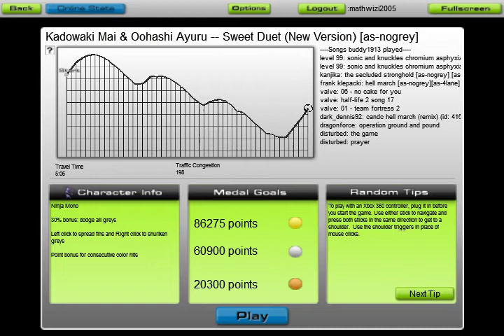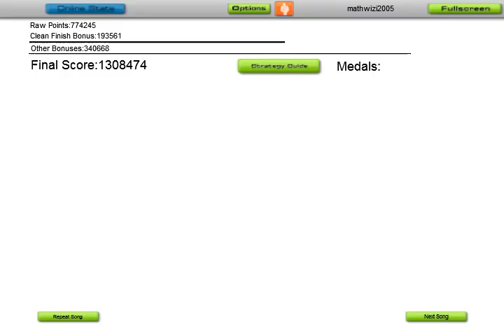Audiosurf - Sweet Duet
Audiosurf - Sweet Duet (version used in season 2 Ep 6)

as-nogrey and ironmode on ninja mono

Sweet Duet Original from the Strike Witches 2 OST
i dont do this song justice
the video is spliced at around 3:30 due to file size limit on my capture software

partial literal Translation (Verse 1, 3 and chorus has been replaced with the episodes subs instead, verse 2 was never used):

The train goes on and on all the way to our future.
Even if the emergency lights go out the prism shows us the way.
But the antenna is useless so now we can't find the exit.
The stillness of the night feels like it'll swallow us whole.

Just softly grab on...
To my shaky hand.
I want us both to feel each other's anxiety and courage.

I'll guide you, not losing our way in the night.
If we can stay clam for our journey of thousands of miles...
Just let me show you the way, Forever.    Sweet Duet.

I loved it when you would embrace me, drenched and freezing
With both of your arms around me like a warm blanket
When I feel your breath behind my back, its faintness, its love
Brings a strength out in me I could never manage alone

With nothing but stardust..
Watching over us -- It's show time!
Let's answer that showering starlight with a smile!

Match your melody to the rhythm of my song.
I want to lift the veil off the night.
Together, we can forget all about the lonely times.
We'll be together, Forever, My Dear.

The tarot card that will tell me our destiny...
Don't turn it over. I want it to stay a secret.
When you've been hurt, lay here next to me.
And when you fall asleep, you'll see us performing.